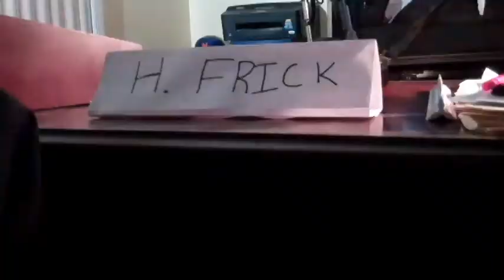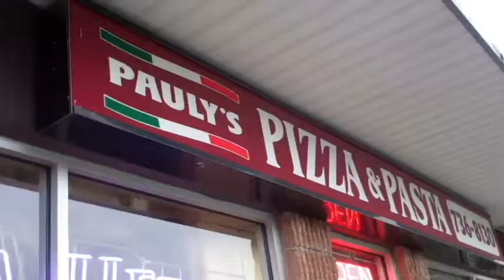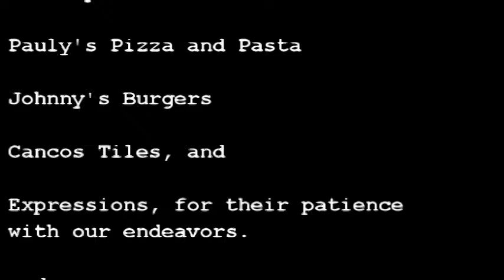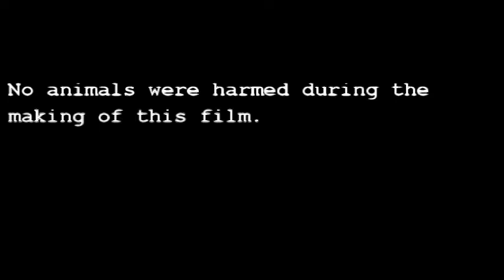Fore!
When a successful financial advisor gets canned following massive losses, he struggles to find a job to maintain himself. Finally netting an interview in desperation at a golf course, he proves that he has the skills (which aren't numerous) to succeed in this new place of business- and best his interviewer, too.